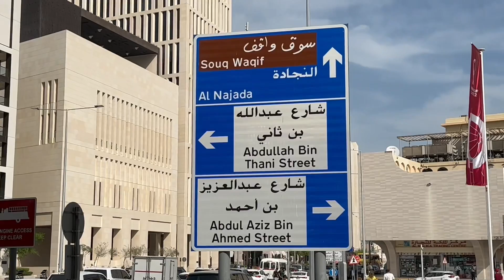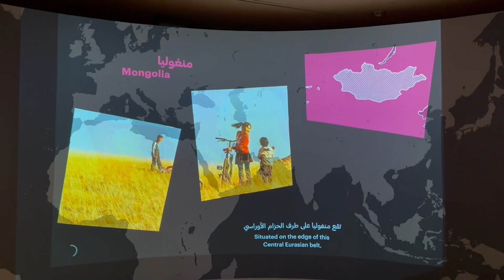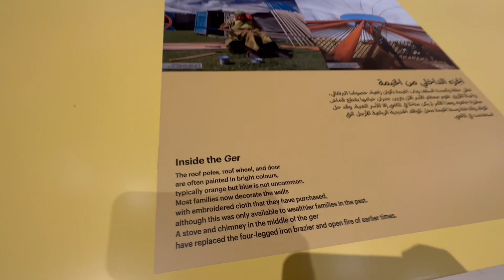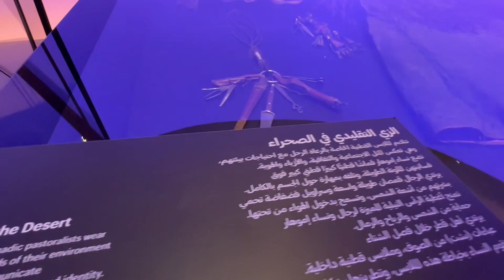Dan 9, Katar - Obilazak Nacionalnog Muzeja i Denijeve pustolovine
Mi smo opet šetali i išli da vidimo Nacionalni Muzej, jeli indijsku i tursku klopu, a Deni je išao u oustinju na nekakve 4WD vožnje i jahanje kamile...

SUTRA ODLUČUJUĆA UTAKMICA!!!
Idemo dalje 💪⚽️🍻